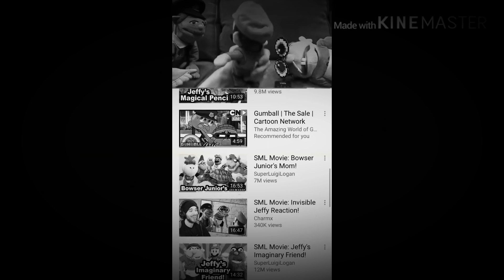Jeffy dies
This video is about jeffy dieing and I like the song tho so ya go sub to @robetjeffy he’s my friend and go sub to @supermariologan and @superluigilogan and @superbowserlogan